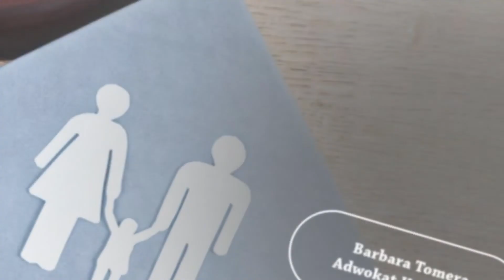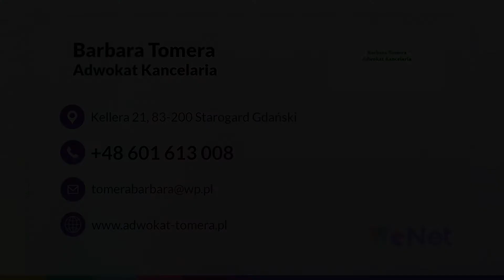Pomoc prawna Starogard Gdański Barbara Tomera Adwokat kancelaria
KonsultacjePrawne oraz porady prawne to coś, czym zajmuje się adwokat Barbara Tomera. Działa w Starogardzie Gdańskim, ale udziela pomocy prawnej Klientom nawet z całego kraju. Adwokat ma wieloletnią praktykę zawodową, ciągle śledzi zmiany w prawie i poszerza swoją wiedzę.

Zajmuje się prowadzeniem spraw o powierzenie mienia, spraw cywilnych, spraw dotyczących pochodzenia dziecka i spraw w postępowaniu w sprawie nieletnich.

Prowadzi także sprawy rozwodowe, spadkowe, karne, o podział majątku i o zachówki.

Oprócz tego sporządza pisma procesowe i projekty umów. Gwarantuje reprezentację Klientów przed instancjami sądów powszechnych, w postępowaniach przedsądowych i przygotowawczych do spraw karnych i karno-skarbowych.

Zapewnia indywidualne podejście do każdego Klienta oraz pełne zaangażowanie w sprawę.